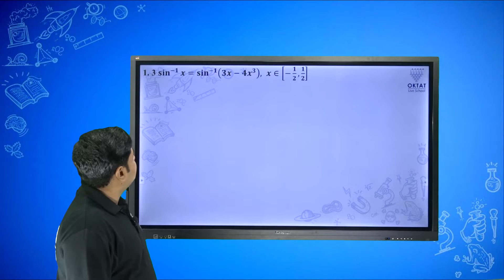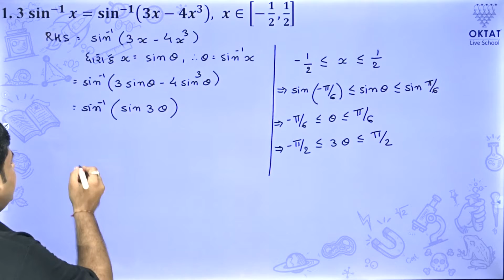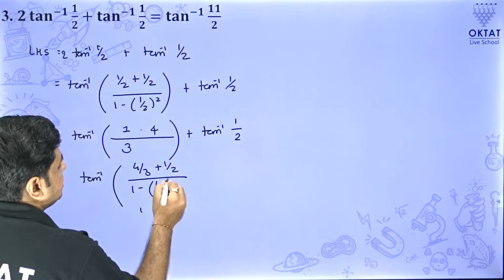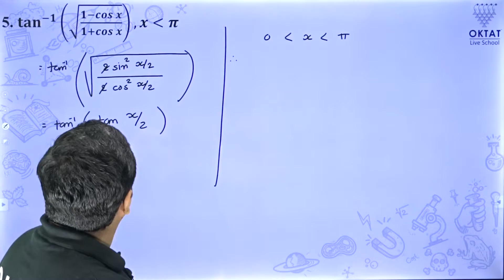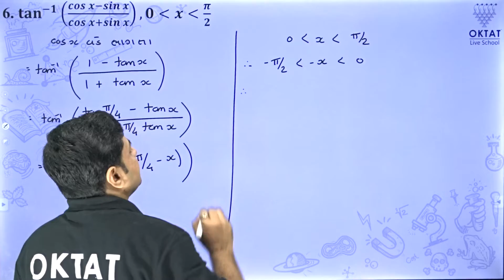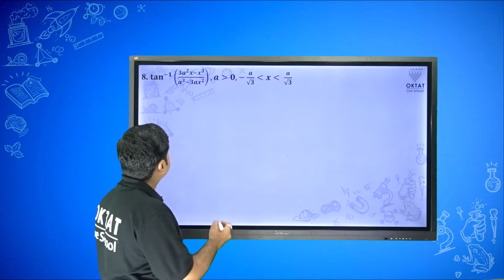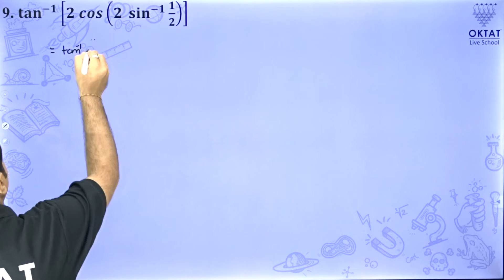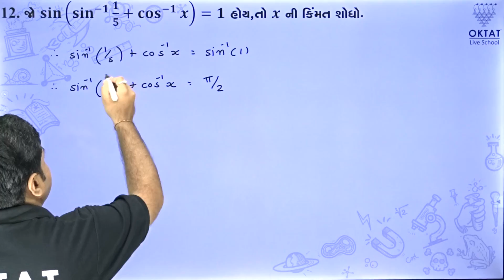Std-12 | Science | Ch-2 | part -2 | ત્રિકોણમિતીય અને પ્રતિવિધેય | OktatLiveSchool | By Jagdish Sir